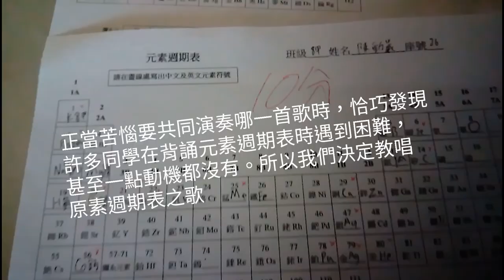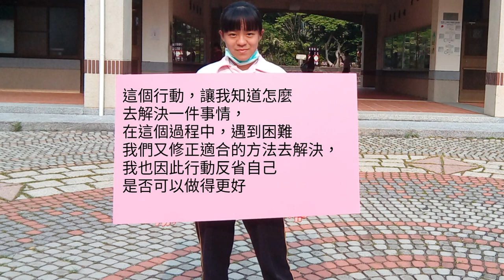CHI 2017040 - 我的改變你看得見